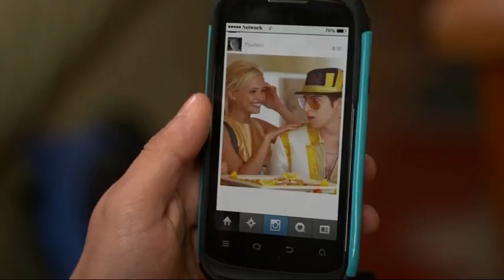שכונה - הרגעים הגדולים: השכונקים דואגים לאודי - ניקלודיאון